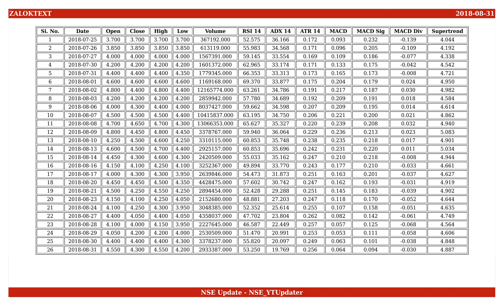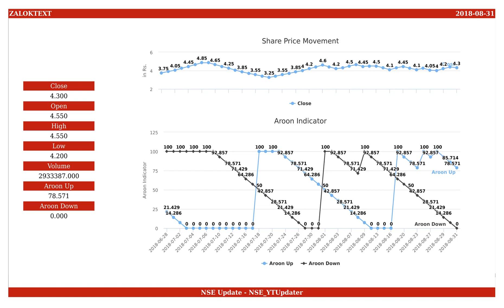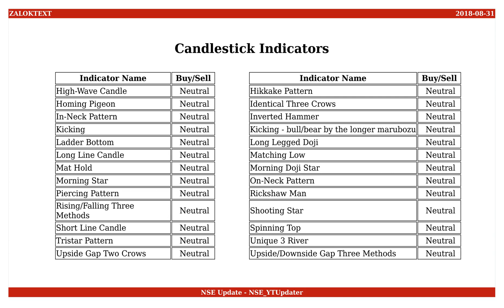Alok Industries, NSE ID - ALOKTEXT, BSE ID - 521070 Dt. 2018-08-31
This is an educational video on technical indicators of Alok Industries as of 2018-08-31.

Few Informations on the stock are :
NSE Name : ALOKTEXT
BSE Name : 521070
ISIN Number : INE270A01011

An Outlook on the share values are :
Open : 4.550
High : 4.550
Low : 4.200
Close : 4.300